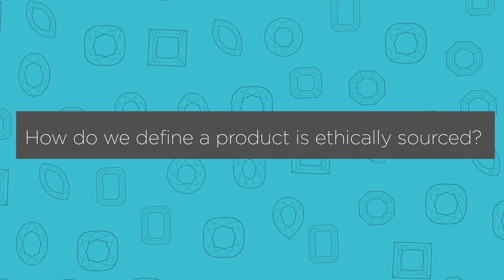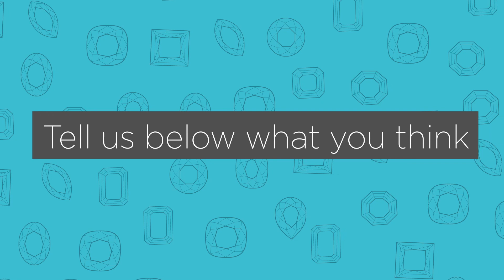Ethically Sourced Diamonds: Spilling the Tea 011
GIA Grad + Founder and Front Man of F&B Michael & Digital Media Marketing Specialist Cid spill the tea on ethically sourced products and what that really means.

Can this be achieved with all products we purchase? Most of all, can a process be implemented to ensure ethically sourced diamonds in the gem trade?